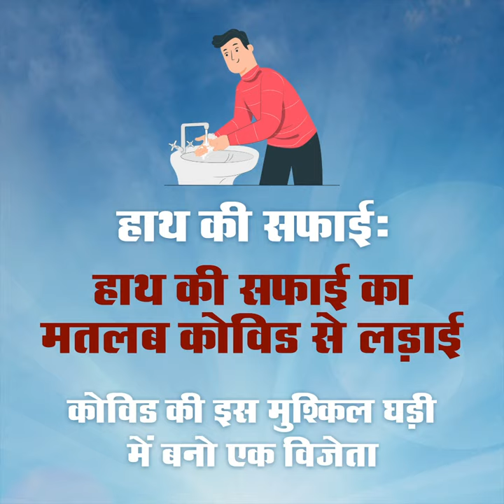Corteva l Delegate l Corn l Sonu Sood l Hindi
🧼 हाथ की सफाई का मतलब, कोविड से लड़ाई।
🦠 कोविड की इस मुश्किल घड़ी में बनो एक विजेता,
👍 बिल्कुल डेलीगेट की तरह - जो फसल को रखे सुरक्षित, बनाए स्वस्थ।
✅ डेलीगेट - बदले जीत की परिभाषा।

➡️ अधिक जानकारी के लिए हमें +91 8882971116 पर मिस्ड कॉल करें।